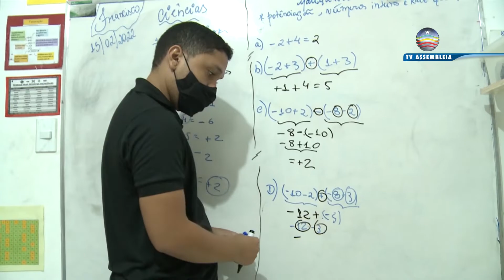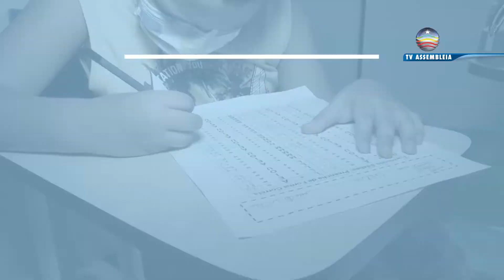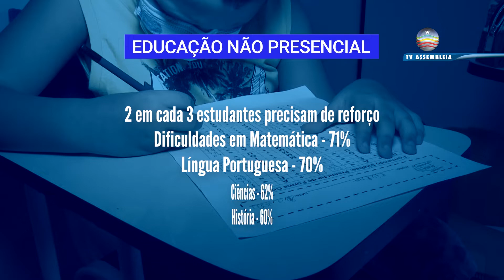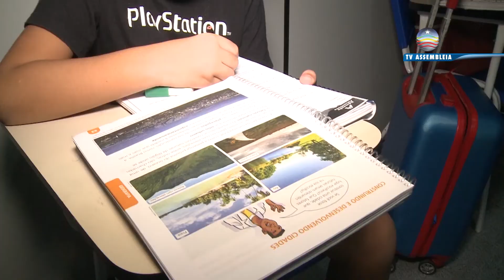Educação: pandemia atrasou mais de 2 milhões e 400 mil crianças na fase essencial para o aprendizado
De acordo com levantamento da Organização Todos pela Educação, baseado nos dados do IBGE, a pandemia atrasou mais de 2 milhões e 400 mil crianças no país em uma fase essencial para o aprendizado.